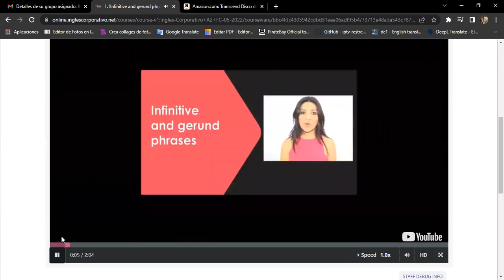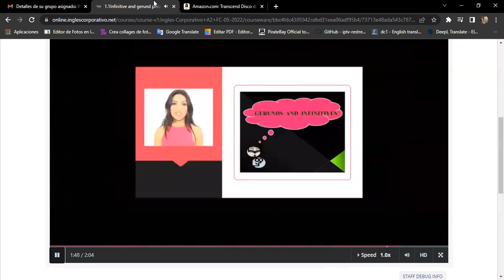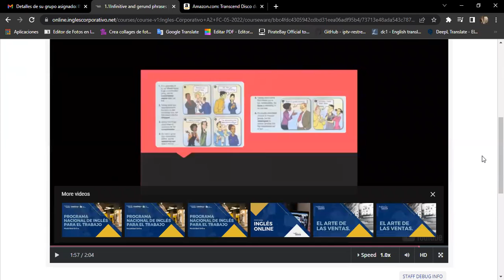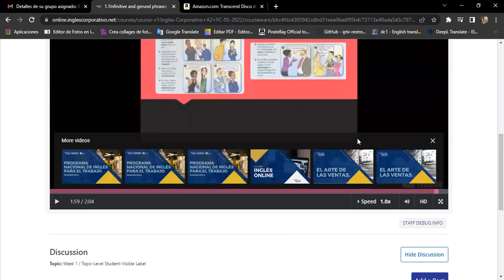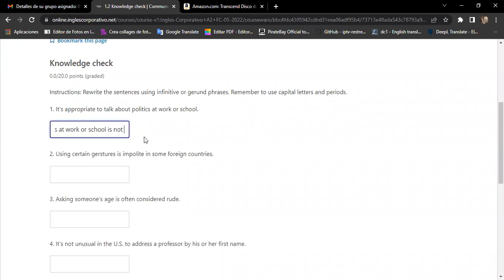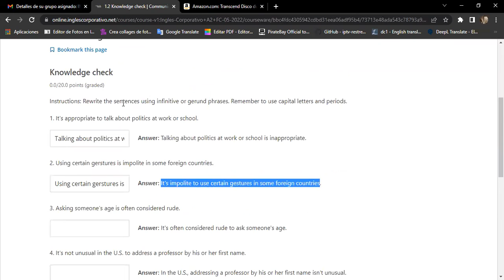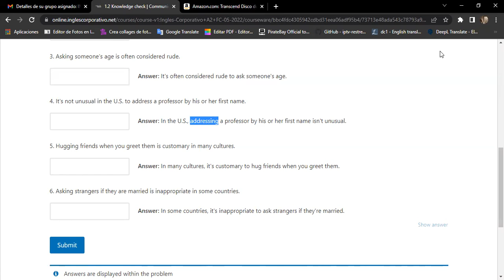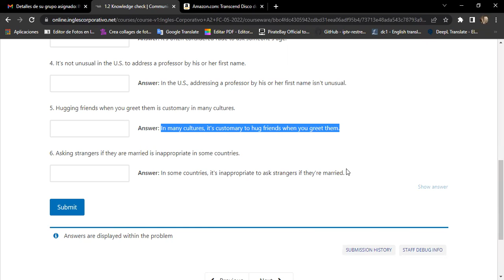Ingles Corporativo-05/30 Day1